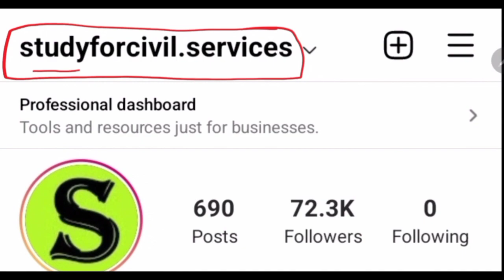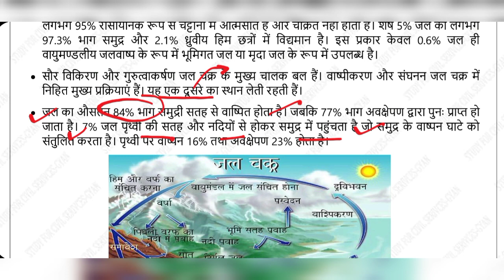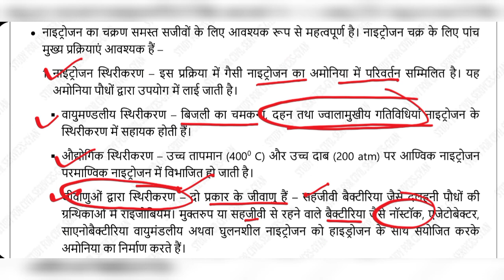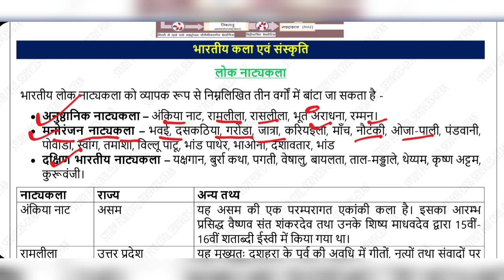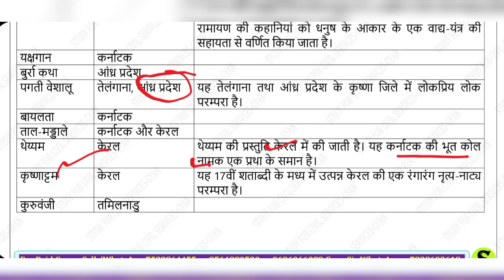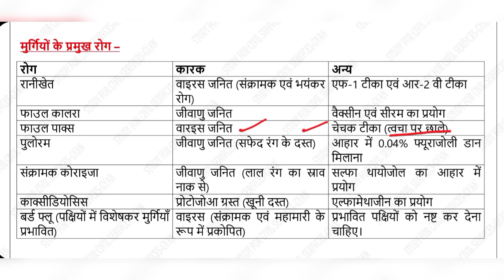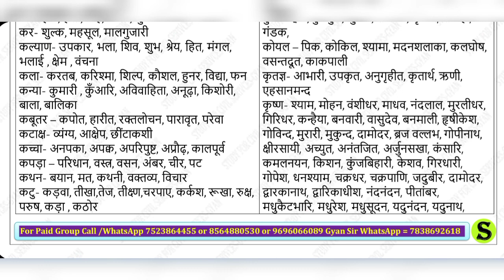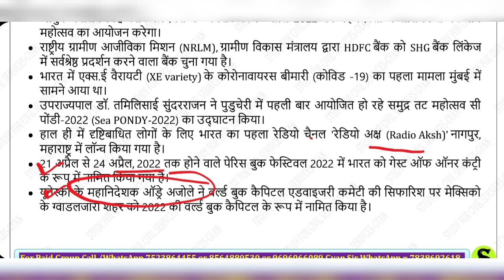हिंदी RO ARO 2022 2023 PAID module FREE lecture preparation onlineclass up uppcs uppcs ro/aro day18